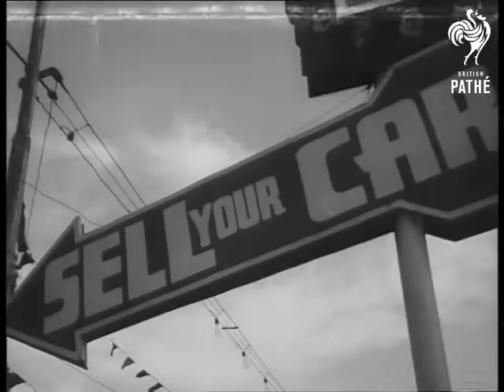'droopert', Screwy Driver - Safety Commercial (1949)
Title - 'Meet 'Droopert' - the screwy driver!'. Los Angeles, America (USA).

MS 'Droopert' (played by actor Jack Carson) driving old model "T" Ford car through Los Angeles streets. Various shots Jack Carson in Ford getting mixed up with modern traffic, he comes to crossing and extends left arm. CU road sign: "No Left Turn" CU traffic policeman raising arm and blowing whistle for Jack to stop. Rear view as Jack raises hat and nods to policeman. MS Jack driving over traffic lights set in road surface. MS as Jack appears from front of bus with man hanging onto bonnet.

CU traffic policeman. MS Jack cutting in front of bus. MS bus driver leaning out of cab gesticulating. Rear view Jack turning and pulling face at bus driver. MS Jack driving through traffic. Tracking shot of two girls sitting on bench at side of road. CU one girl's legs. MS Jack looking at legs, he drives around corner, mounts the pavement and crashes. CU front of Ford. MS two motorcycle policemen starting off from pavement. CU arrow sign "Sell Your Car." MS policemen pulling him out of car and pushing him onto bus, doors close, bus drives away.

MS as Jack removes hat and speaks: (natural sound) "Forgive me folks for joking about something as serious as traffic safety. As Chairman of the Motion Picture Committee of the National Safety Council, I'd like to ask you to look out for yourselves and look out for your neighbour. Remember by driving safely you may save a life: it could be your own". He replaces hat.
 FILM ID:2288.06